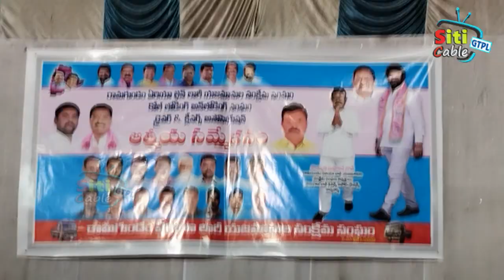లారీలకు టాక్సీ మాఫి చేసిన ఘనత సిఎం కేసీఆర్‌ దే -- రామగుండం ఎమ్మెల్యే కోరుకంటి చందర్